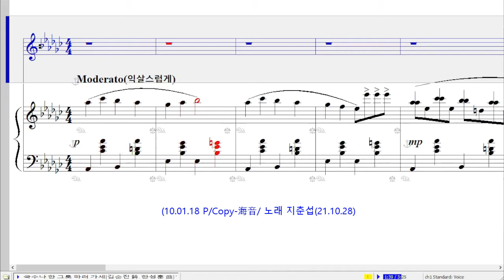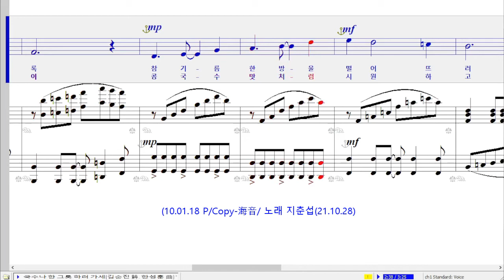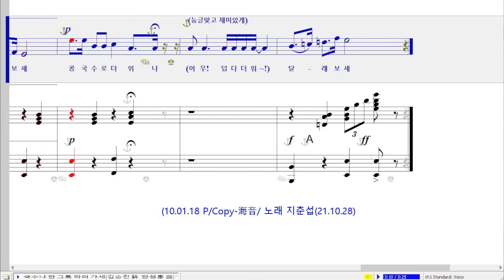국수나 한 그릇 하러 가세(김순진 詩. 한성훈 曲)